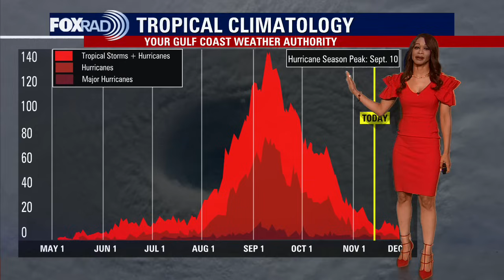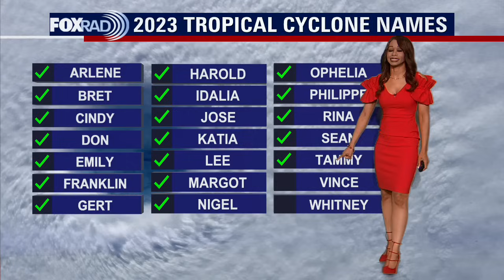Tropical Weather Forecast - November 13, 2023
With just a few weeks left in the 2023 hurricane season, we may have a late-season surprise in the Caribbean! Broad area of low pressure is expected to develop over the next day or two in the SW Caribbean and track NE towards the central Caribbean and eventually  Cuba, Haiti, and the Dominican Republic. If this system becomes a tropical storm, it would be named Vince. Right now it appears that it will not move towards SE Texas. The rest of the tropics remain quiet.